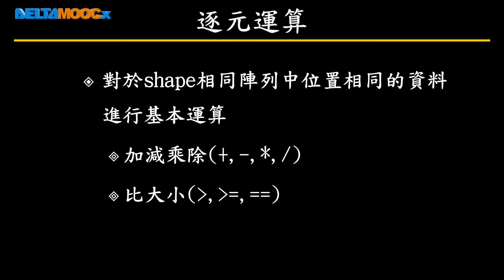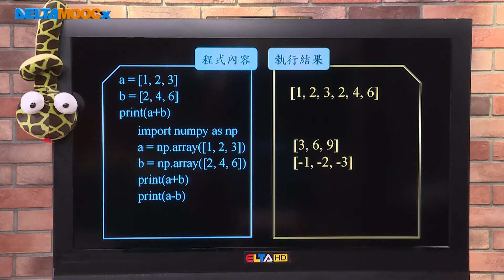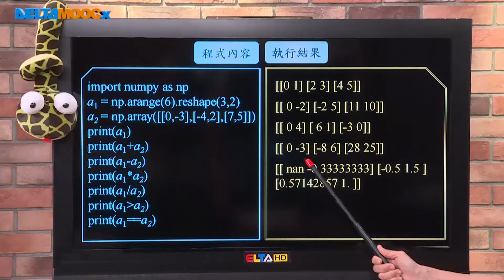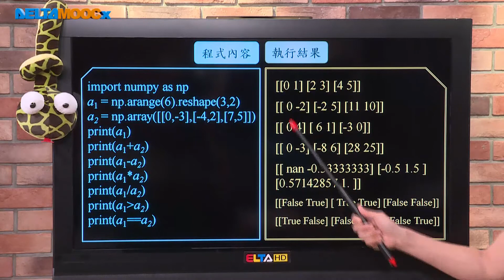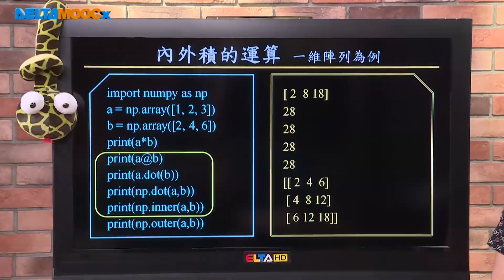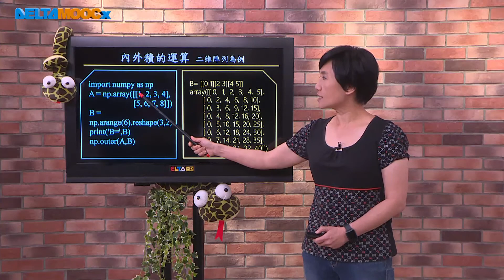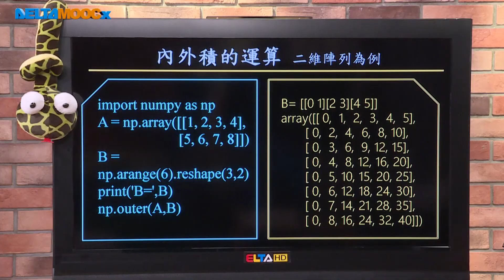高中數學_跟著小蟒蛇玩數學-計算數學基礎學_Python算數學(一)向量與矩陣_Python NumPy 運算介紹_柯麗妃